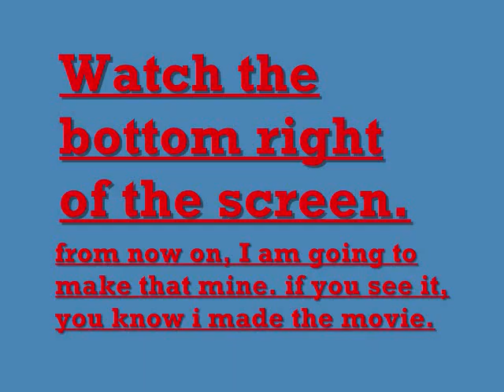The never ending SNEEZEDIED